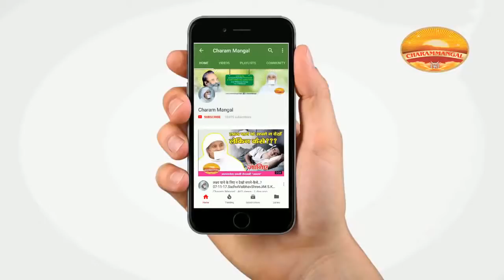कृपा को महसूस करें | साध्वी वैभवश्री विराट | Kripa ko mehsoos kare. Har pal baras rahi hai Ishkripa.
Charammangal is the vision of Aatmgyani Pujya Shri Viraat Guruji which is now being taken to the newer horizons under the spiritual leadership of Pujya Sadhvi Shri Vaibhav Shri Ji Maharaj Shree.